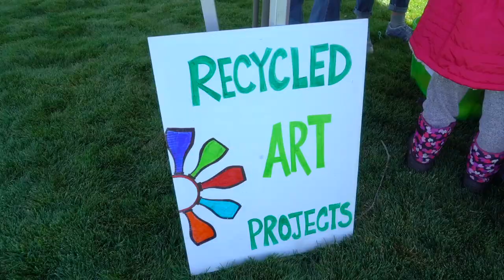Harvest Fest 2019 Highlights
Enjoy these highlights from the Harvest Fest 2019 event on the trails at High Star Ranch.